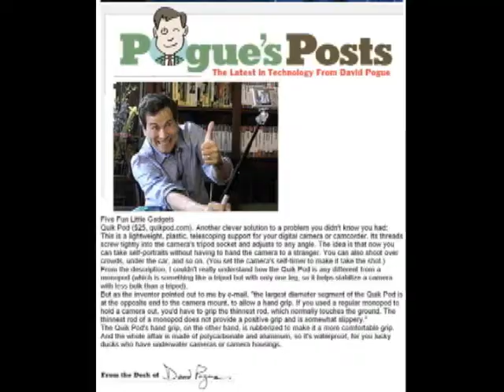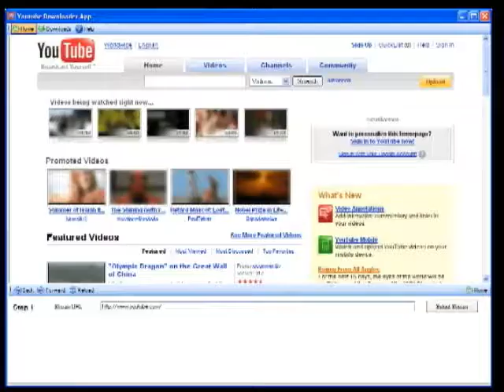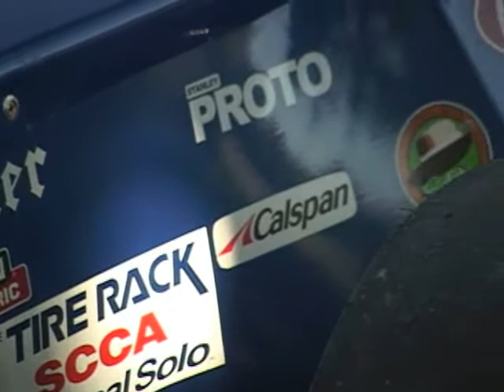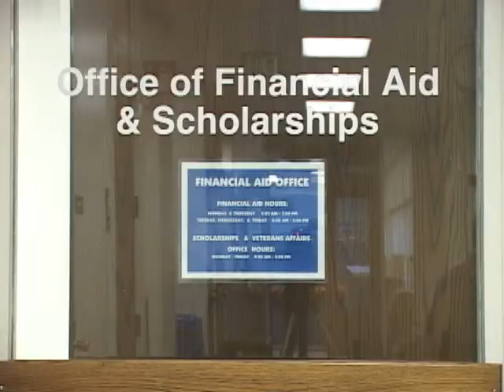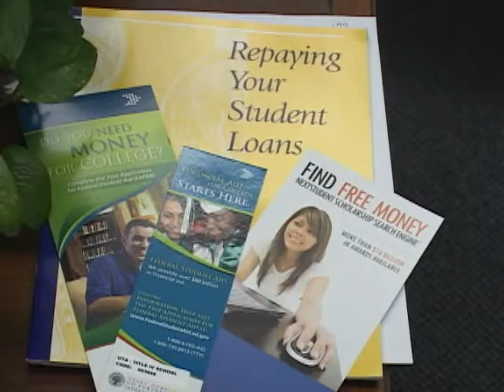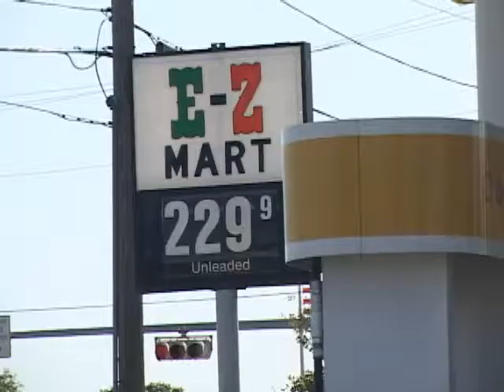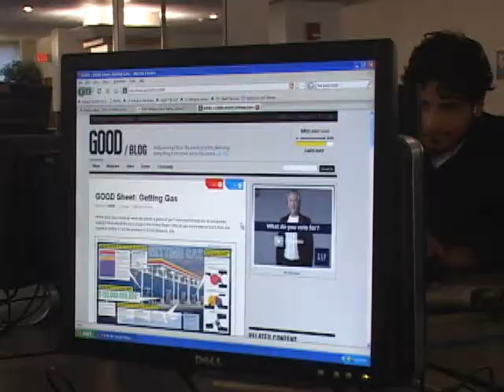UTA NEWS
UTA NEWSCAST